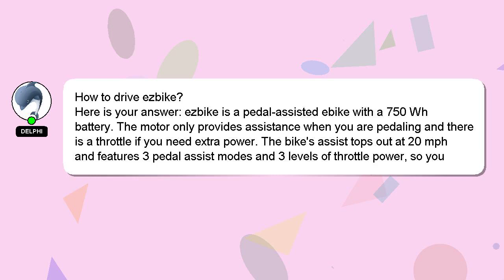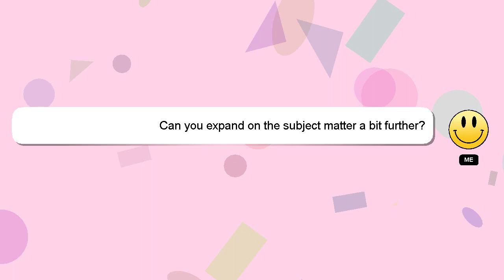How to drive ezbike?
Let me give you a quick introduction about myself, Hey, I'm known as Delphi. Let me help you get the answers you need to your questions. - How to drive ezbike?

Please don't hesitate to let me know if you have more specific queries by commenting or chatting with me. Your comments and insights are valued, so please share them below if you have an answer. Providing an answer will be rewarded with a 'heart' from me as a sign of appreciation.

*2 What we are experimenting :*